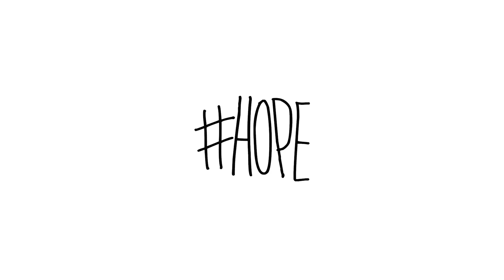Rapport - Day Dream //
A song about figuring out what matters and living hopeful.

Rapport Links -

LYRICS

Everyday at my day job I daydream That one day my day job will take me Some place far away from here Where macaroni is steak and tap water is beer

Can you feel what I'm saying? It's always sunshine with sublime on the station And every kid gets a free education And every day's spent digging and creating

Painting pictures and writing rhymes We do what we do to stimulate the mind No race for time, cause it don't exist Now this place is mine, so bind ya lips

And listen

The vision, is simple like addition Express how I feel combining rhymes with a rhythm Papers - rip em; my pen makes the incision This shit gets me going like a key in the ignition

And I ain't about to settle down Matter fact what I've found is that I'd rather be Lost not found, push those boundaries to the limit I wanna feel it

Every day at my day job I day dream (Daydream everyday, daydream everyday) Everyday at my day job I day dream (Daydream everyday, daydream every day)

Every day at my day job I daydream That one day my day job will pay me One fifth of what I feel I'm worth But I'll survive the 9-5 until I get what I deserve

And I'ma get it, I said it, I mean it, I meant it I'm basing success on freedom, and friendship You need it? I'll lend it. You break it? I'll mend it Shout out to Means, don't you know that we're connected?

Shit, eh yo I'm taking the scenic route And yo I think that they believe me now It only took me 23 years, But I finally feel I've figured out

Where it is that I'm trying to go And who it is that I'm trying to be And looking back at the past how'd I ever pass class With my ass trapped in a daydream?